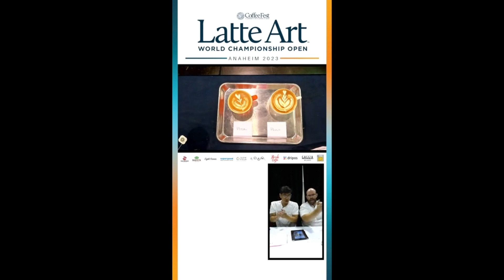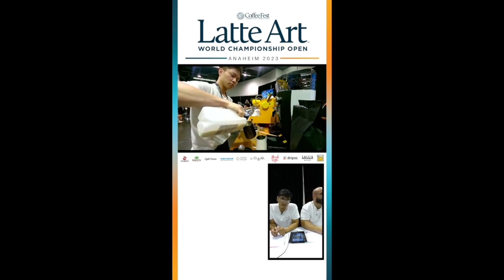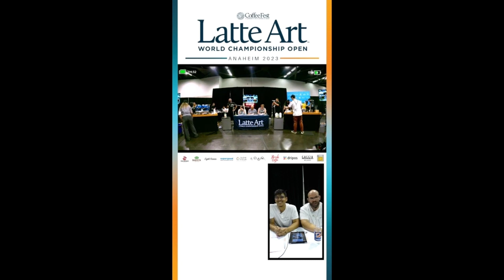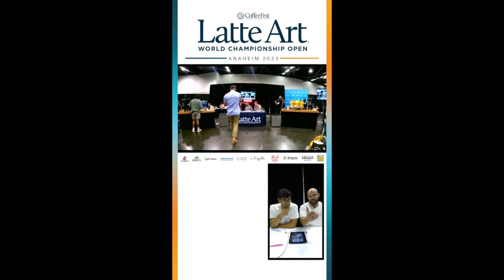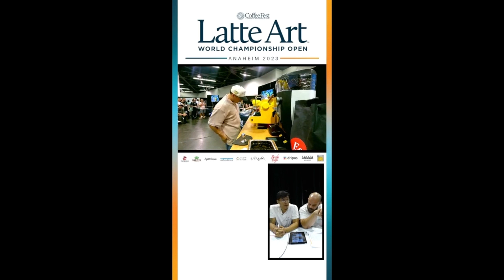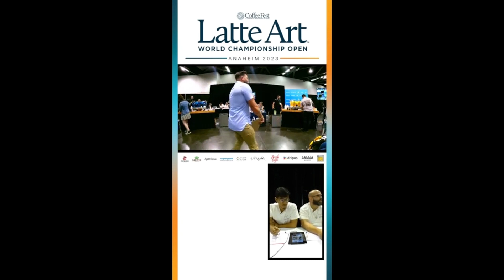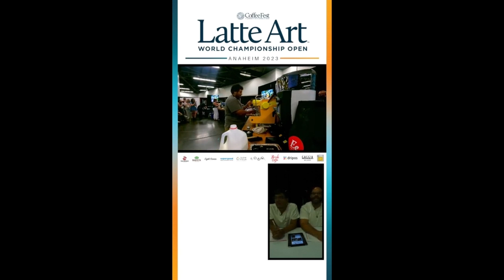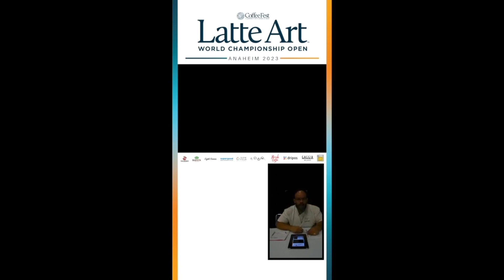Latte Art World Championship Open: Full Day 1 Live Stream | Anaheim, California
Join us for an immersive experience as we bring you the exhilarating full Day 1 Live Stream coverage of the Latte Art World Championship Open in the vibrant city of Anaheim, California.

Watch in awe as barista artists from around the globe showcase their mastery in creating intricate and breathtaking latte art designs. From delicate rosettas to mesmerizing swans, witness the artistry, precision, and creativity that define this thrilling competition. Don't miss a moment of the action, as we take you behind the scenes of this caffeine-fueled showdown that celebrates the fusion of skill, passion, and dedication to the craft of latte art. Tune in to be part of the latte art extravaganza that's brewing excitement in the heart of California!

Pacific Foods Barista Series
Dripos
Synesso
Keys to the Shop
Slow Pour Supply
Espresso State of Mind
Birch Coffee
Eight Ounce
Supergood
Gaggia